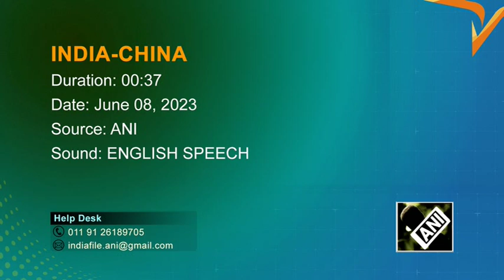China, India have to find a way of disengaging - India foreign minister